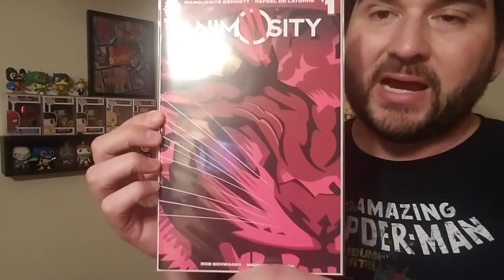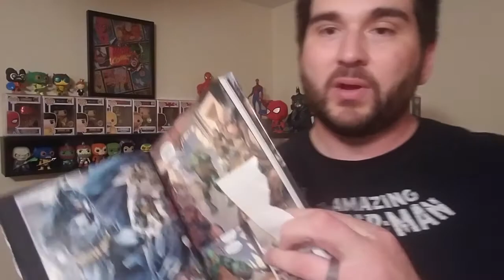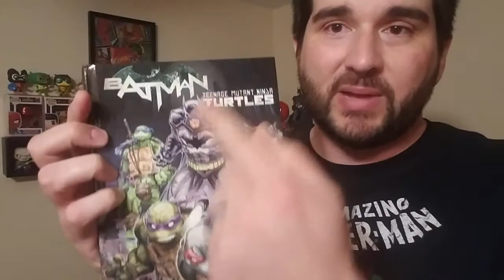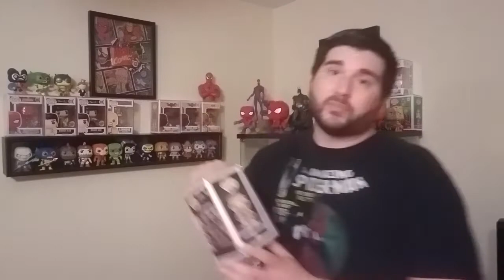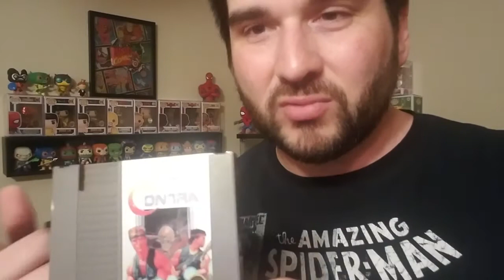WI Clawer C2E2 Support Video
Hey Everyone! Here is my support video for WI Clawer. I missed his C2E2 contest giveaway, but still wanted to show my support. There are some very cool questions. Please go check WI Clawer's channel and give him a sub. Until Next Time STAY AWESOME!